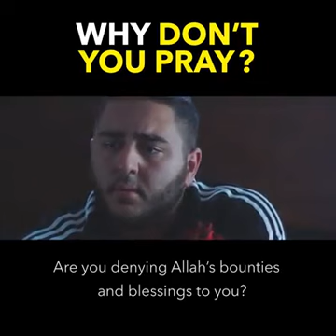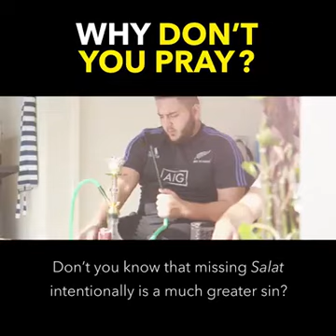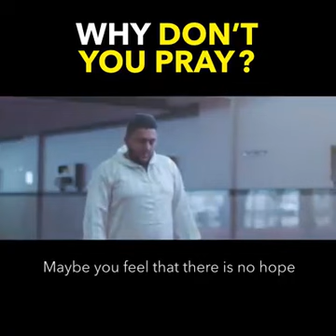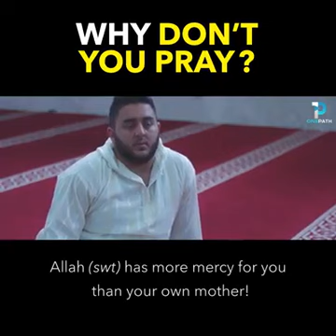No matter what the excuse is, put it aside and start praying TODAY.